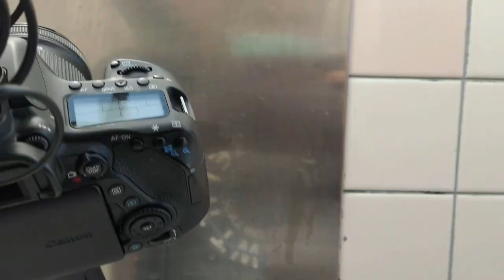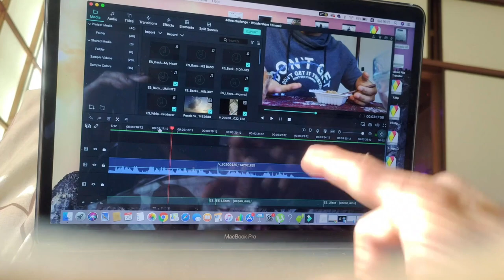48 hours challenge / Living in Japan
Eating Japanese food for 48 hours.